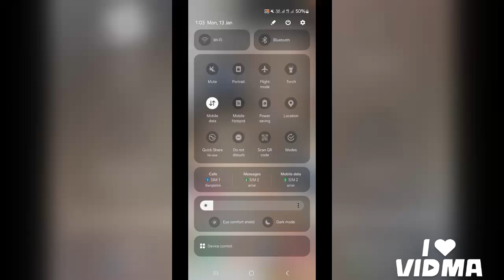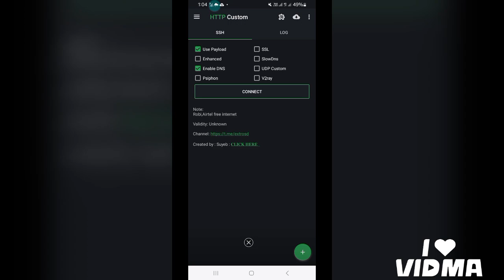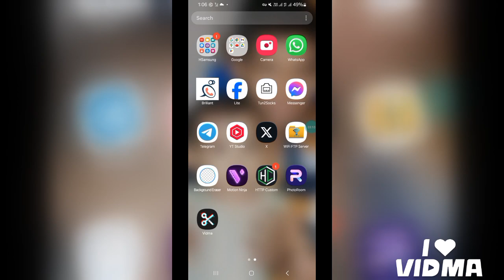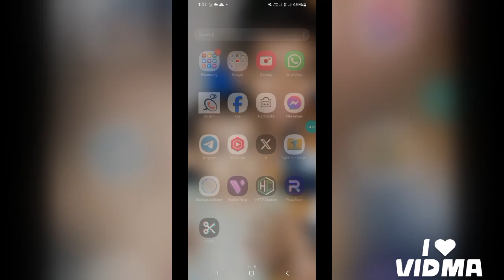How to create Http Custom free net config | UDP free Internet back | Tutorial Bangla/SR TechOfficial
Hello friends today in the video you can see how to run free internet and create config which is the best website to create conflict so you can watch the video till the end

cryptohunting Tech Official

I will upload tech related videos on this channel and review app review so please watch the videos patiently if you like the video then stay with me everyone